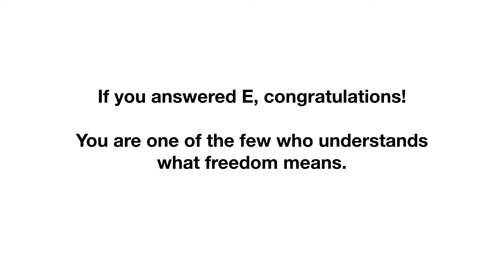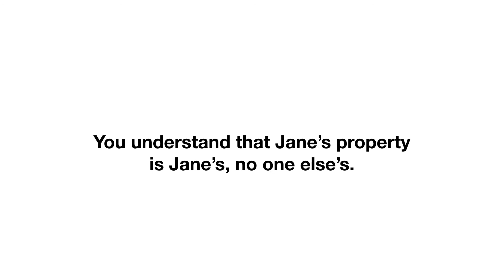Speakeasy Ideation - SpeakeasyIdeas.com